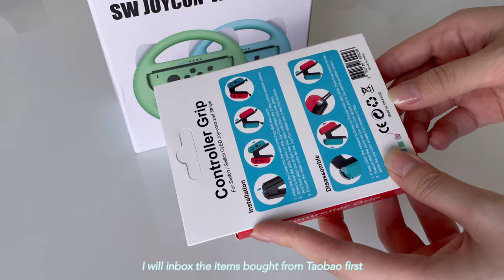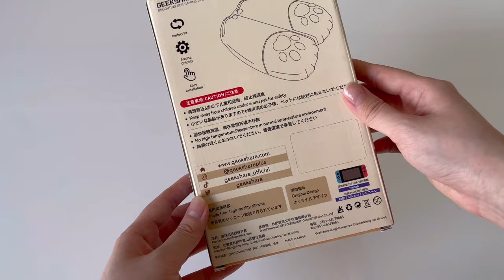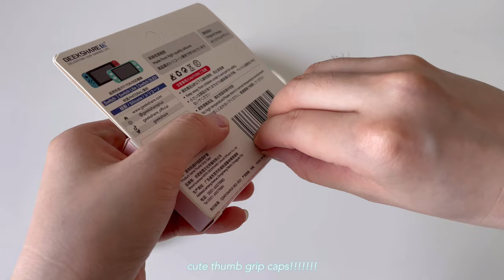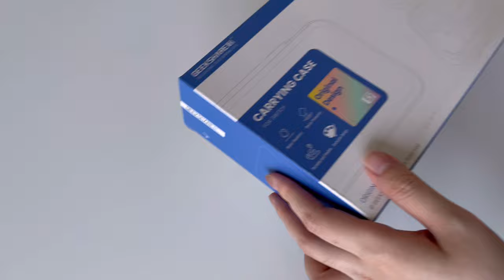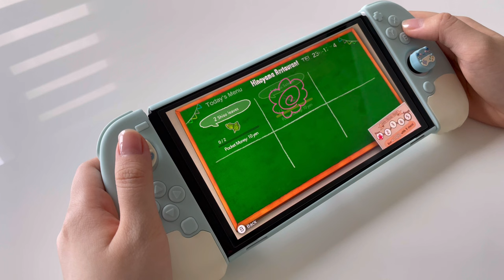☁️aesthetic unboxing cute Nintendo Switch accessories + playing games on switch | a Geekshare haul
Items in the video are down below 👇🏻 I will be uploading more vlogs weekly to document the little things in life✨

0:00 - Intro
0:11 - All Products
0:50 - Joycon Grip
1:29 - Cat Ear Joycon Wheel
2:38 - Protective Case
4:22 - Thumb Grip Caps
5:37 - Carrying Case
8:32 - Testing out the accessories
8:47 - Game "Shin-Chan: Me and the Professor on Summer Vacation"
15:35 - Game "Mario Kart 8"

edit：VLLO
camera：iPhone 12 Pro